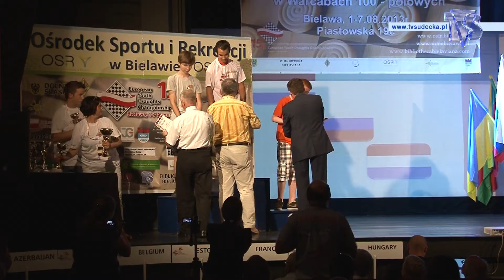ROSJANIE NAJLEPSZYMI WARCABISTAMI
Przez sześć dni sierpnia w Bielawie odbywały się Młodzieżowe Mistrzostwa Europy w Warcabach. Udział w nich wzięło ponad dwustu zawodników z szesnastu państw. Nasz kraj reprezentowała silna grupa, jednak nikomu nie udało się zdobyć wyróżnienia, natomiast wśród najlepszych zawodników przodowali Rosjanie.